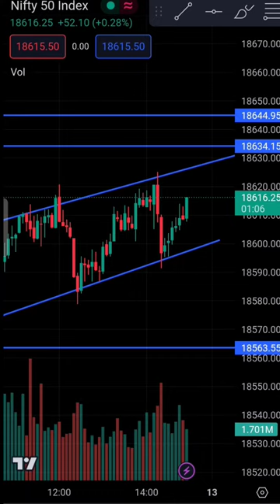Trend line pe trad kaise kare aur Aaj kaa profit 😨 @tradingwallah7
Trend line pe trad kaise kare aur Aaj kaa profit 😨

Hello trader
Aaj ka hamara trade de sakte hain Nifty kaa
Trend line per Maine trend diya tha
Market mein do bar trend line ko follow Kiya
Aa Teesri bar Maine trade liya aur mera profit bhi hua
Aur hamara target rahega 18612 ka
Abhi market chal raha hai 18612 ke aas paas me
Aap dekh sakte hain hamara aaj ka trad ka profit 7575 aur banknifty me 11887
Agar video achcha Laga to like Kare